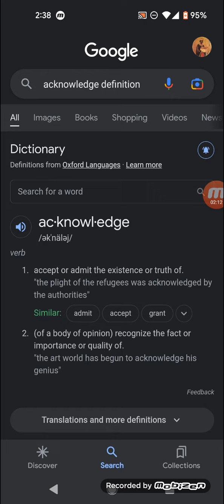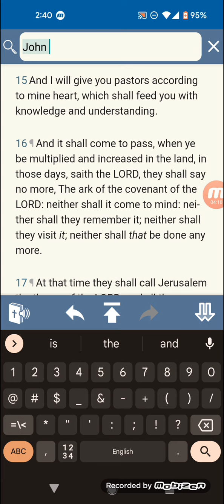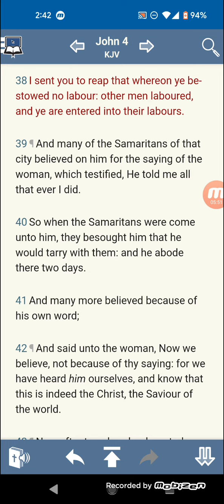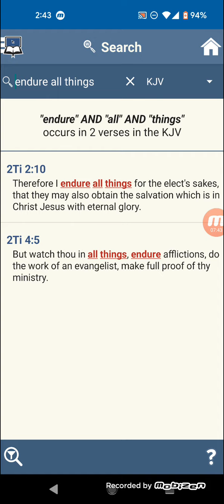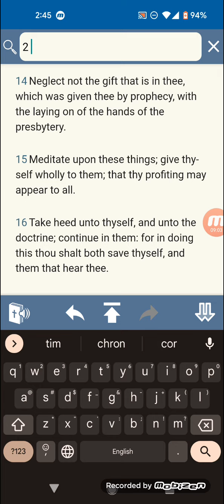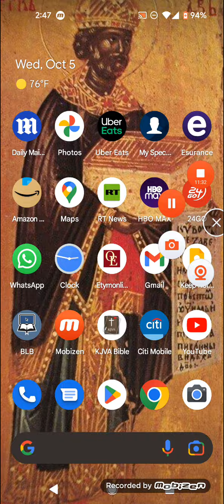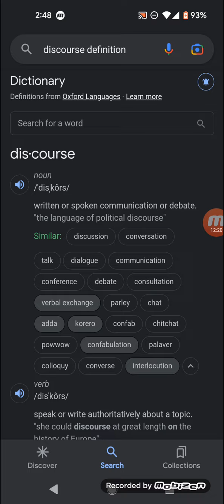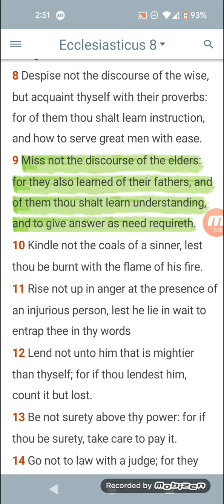We acknowledge our teachers